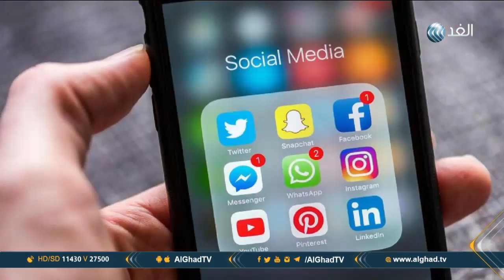يوم جديد | السوشيال ميديا كمصدر للأخبار.. خطر يهدد الإعلام التقليدي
مواقع التواصل الاجتماعي لا تعتبر كمصدر رئيسي للأخبار التي تثير الكثير من المشاكل، ويجب أن يكون هناك قانون لتنظيم تداول الأخبار على مواقع التواصل الاجتماعي.. المزيد من التفاصيل مع طوني هيكل الكاتب الصحفي اللبناني خلال مشاركته في برنامج يوم جديد مع الإعلامية روان عليان والإعلامي كارلوس ناشف.